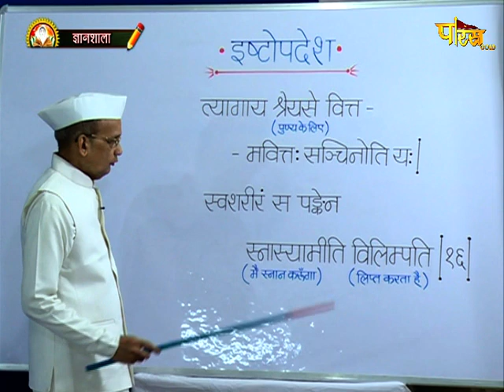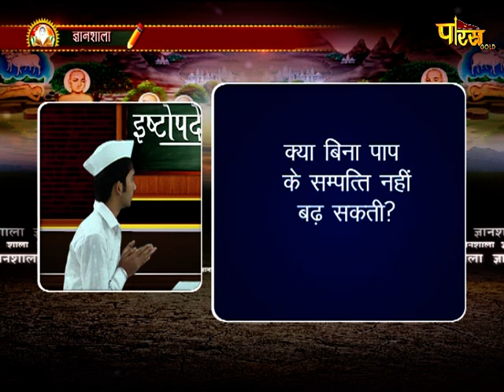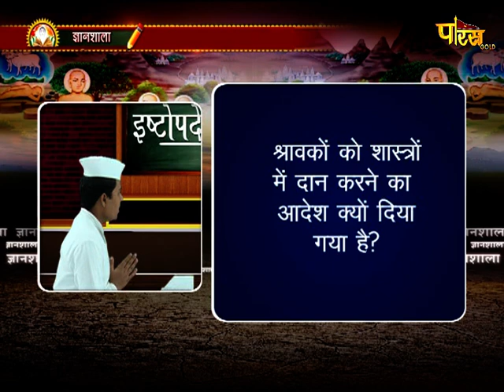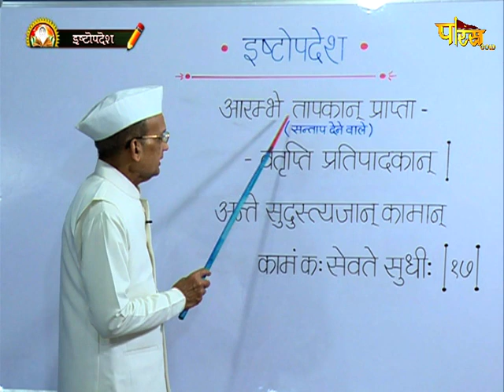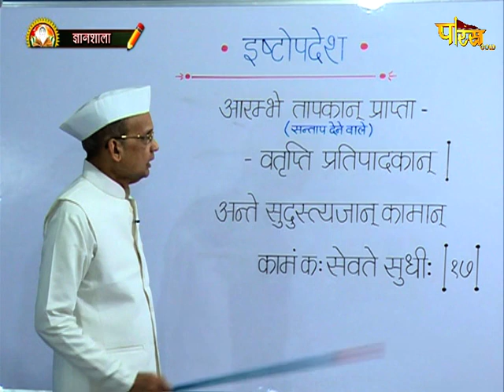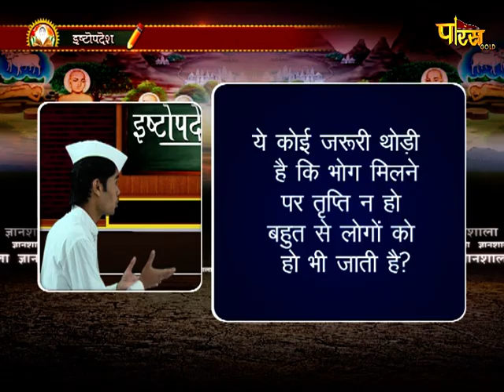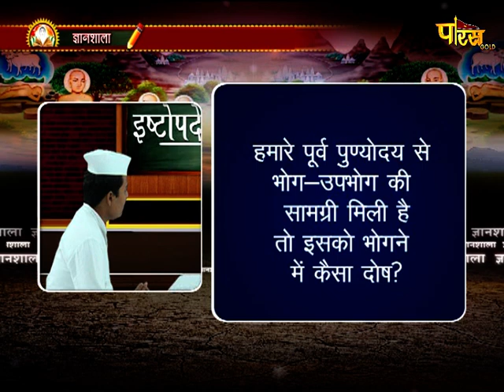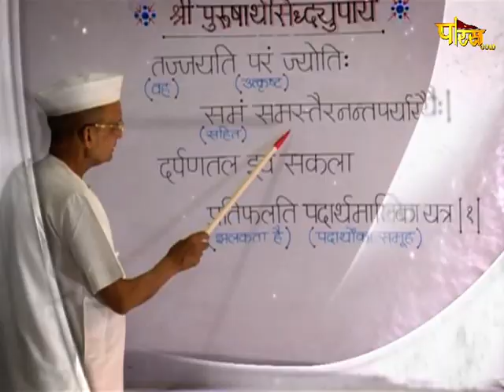Pathshala | R.L Banada | Ishtopdesh | Episode-9